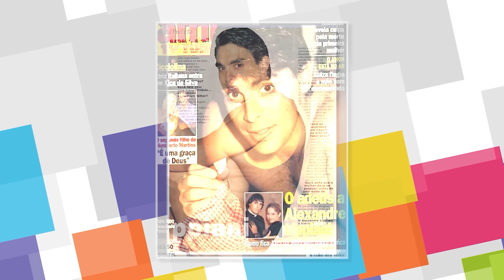ATORES QUE MORRERAM REPENTINAMENTE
Neste vídeo você vai relembrar alguns atores que morreram repentinamente, por conta de graves acidentes. Alguns deles morreram cedo demais, como é o caso do ator Caio Junqueira. Quem também faleceu muito jovem foi Domingos Montagner, que estava no ar na novela "Velho Chico" e infelizmente foi vítima do Rio São Francisco.